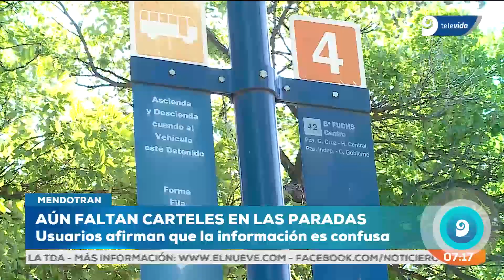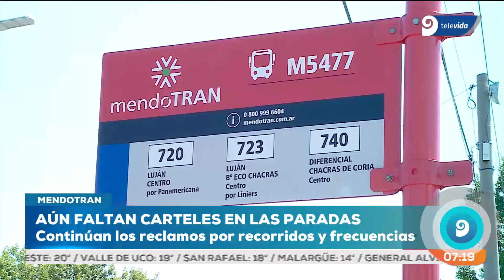Continúan las quejas por el Mendotran tras un mes de su arranque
Aún faltan carteles en las paradas y los usuarios afirman que la información es confusa Más información